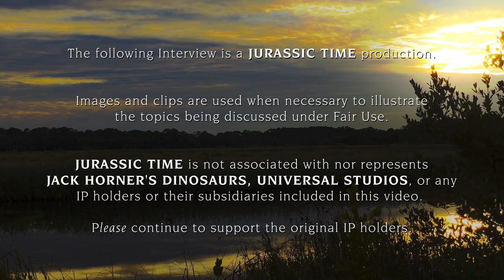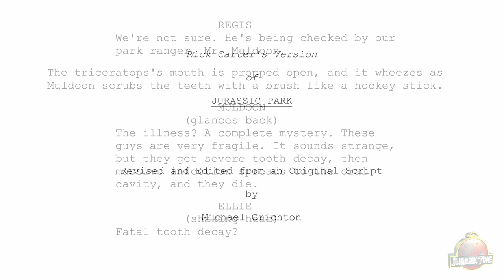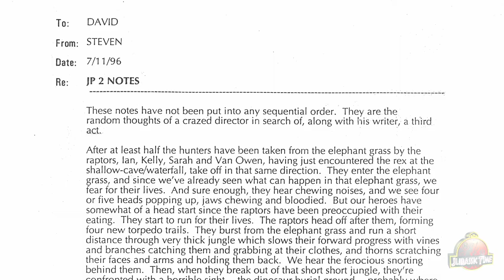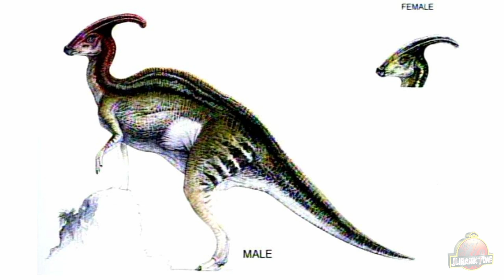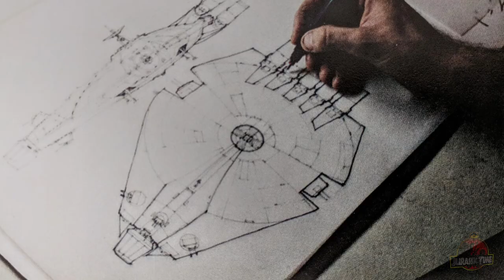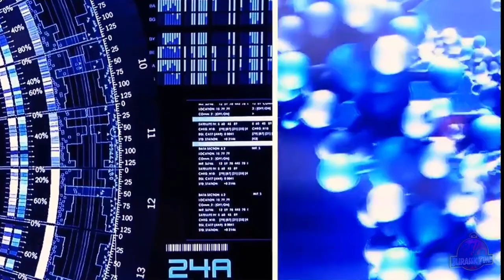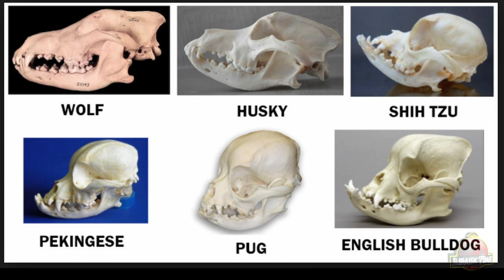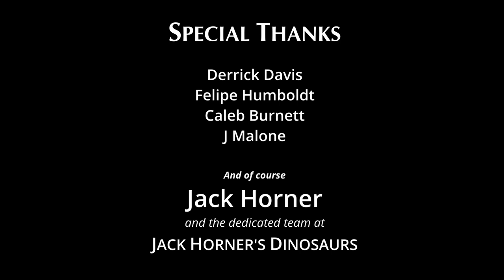Jurassic Time Memoirs: Interview With Jack Horner - Jurassic Park Paleontologist Consultant: PART 2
JURASSIC TIME presents a special interview series with JACK HORNER. We explore the history of paleontology, his work as an advisor to the first five Jurassic Park films, and the exciting scientific discoveries still being made! Interview coordinated, conducted, & video edited by Bernard A. Kyer. Additional coordination by Felipe Humboldt.

This is part 2 of 3. Watch all three parts at the playlist below:

An audio-only version of this video program is available on the Jurassic Time Podcast:

Jack Horner is announcing the Neoteny Collection NFT DROP on June 1st, 2022! Like the Origin Collection, this will benefit research and education!

For more from Jurassic Time, including the illustrated audio drama "Rick Carter's Jurassic Park" featuring thousands of production images, visit: